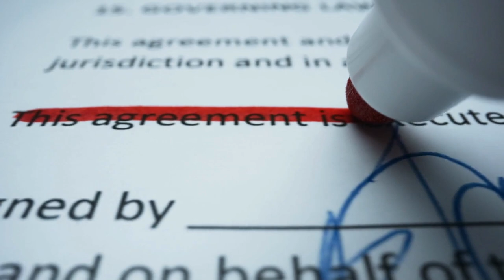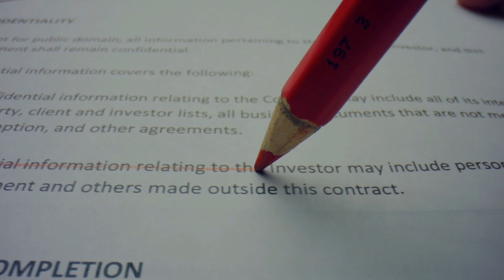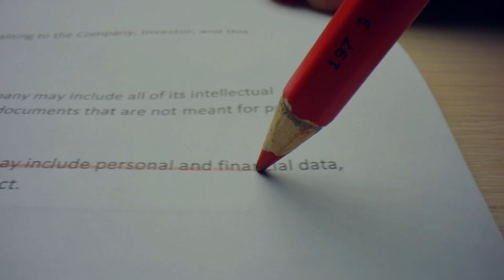Erdoğan’ın seyyanen zam ve 3 ikramiye sözünü hatırlattı! Özgür Erdursun’dan bomba çıkış!